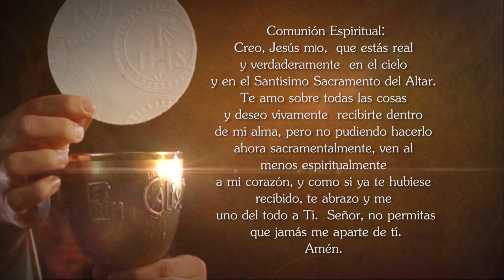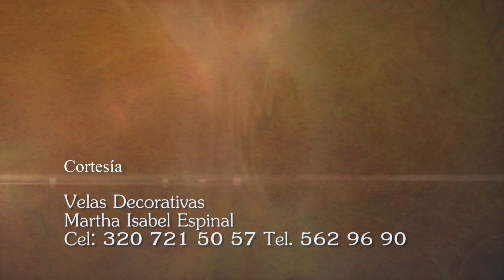Misa de hoy ⛪ Martes 13 de Octubre de 2020, Padre Wilson Lopera - Tele VID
Tele VID te invita a compartir la Misa de hoy Martes 13 de Octubre de 2020.

Eucaristía de hoy Martes 13 de Octubre 2020, Santa Misa de hoy Martes 13 de Octubre 2020